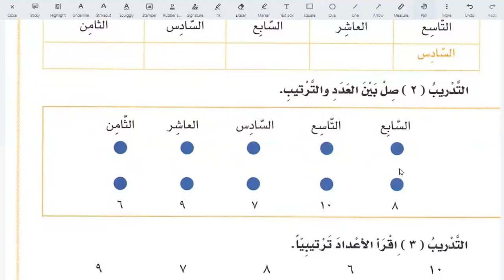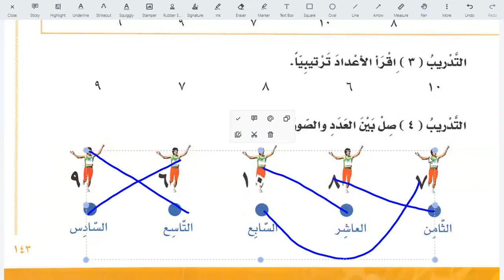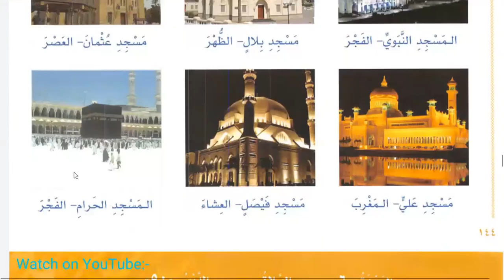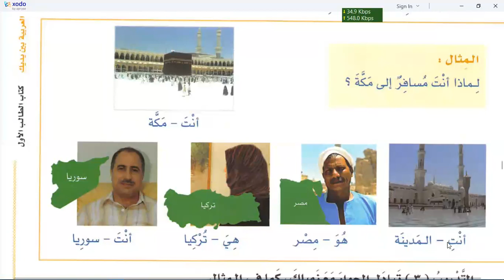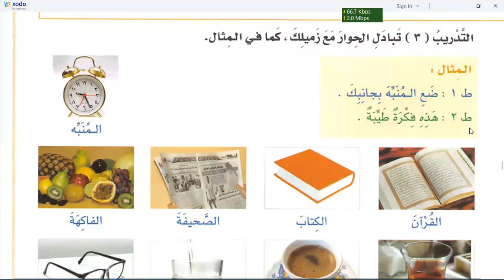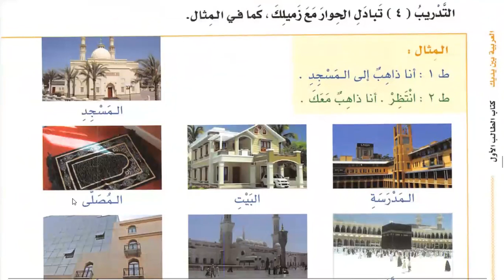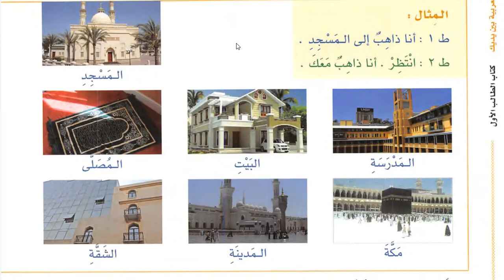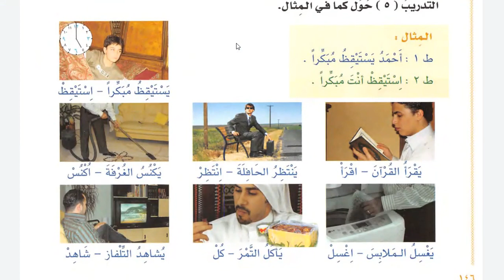Learn Arabic | Day 40 | العربية بين يديك كتاب الطالب ١ الجزء ١ | Chapter 49